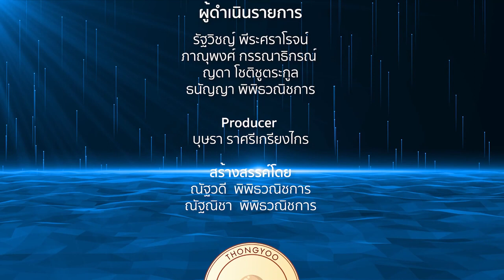The people show 29 เมษายน 2566 พรรคพลังสังคมใหม่ พรรคไทยเป็นหนึ่ง พรรคไทยก้าวหน้า พรรคคลองไทย